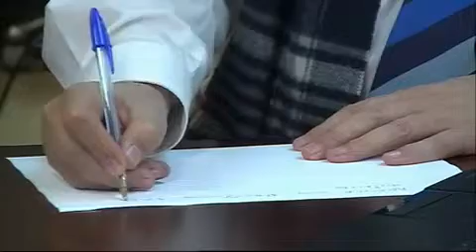La estrategia mediática del PP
Intervención de Julio Ariza, presidente del Grupo Intereconomía, en El Telediario; presentado por José Javier Esparza, sobre la estrategia mediática del PP